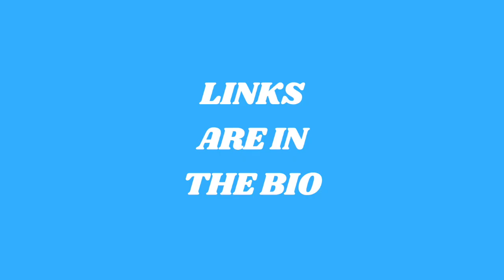The You Ask, We Podcast: The Lital Mizrahi Episode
Had the absolute pleasure of having a short film director, Lital Mizrahi, on the You Ask, We Podcast!